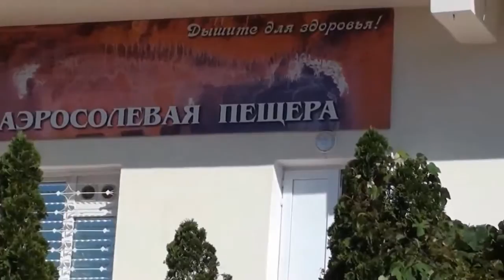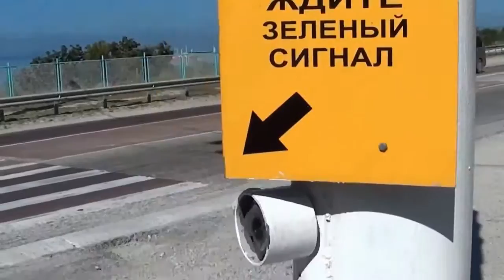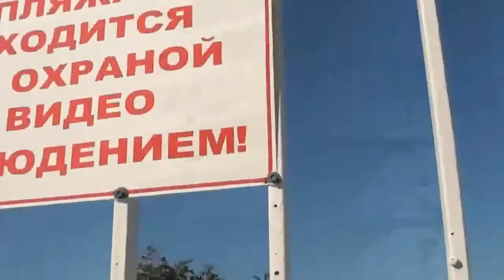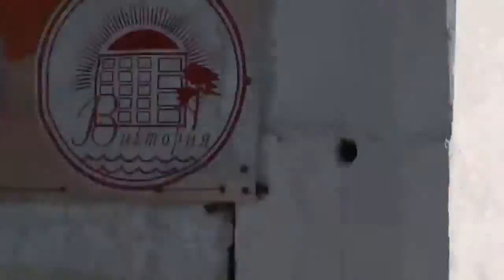окрестности пансионатВиктория купаемся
краснодарский край. с. КАБАРДИНКА.